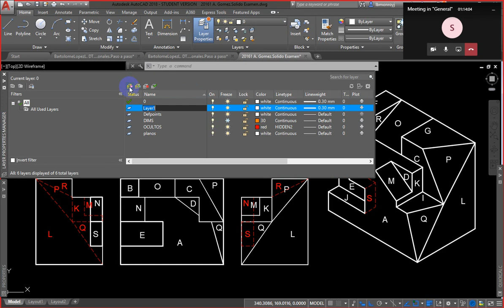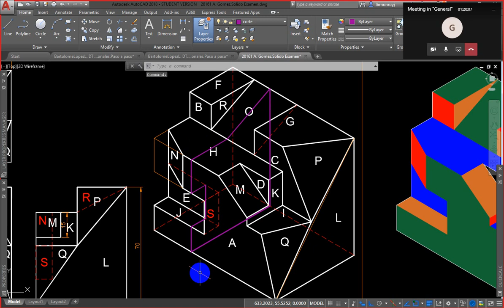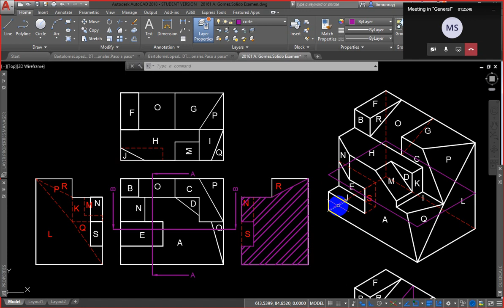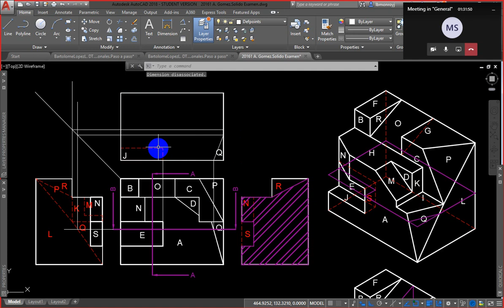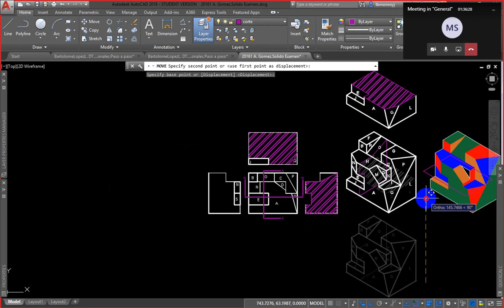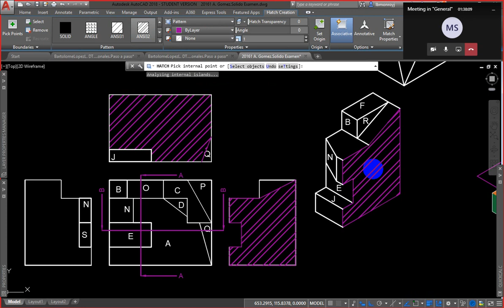Especial de cuarentena Cortes Ejemplo de dos cortes en el mismo sólido